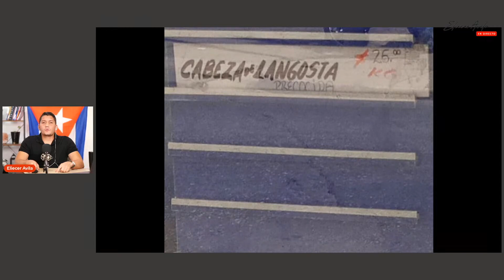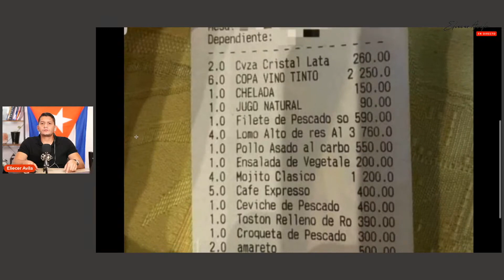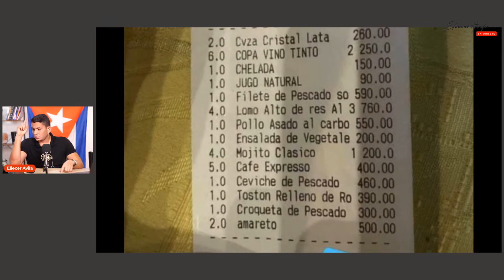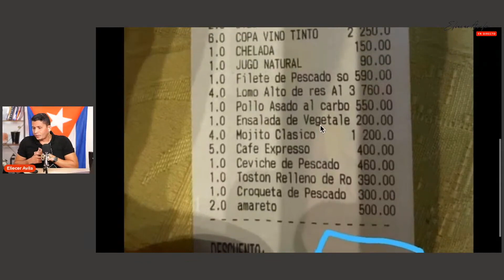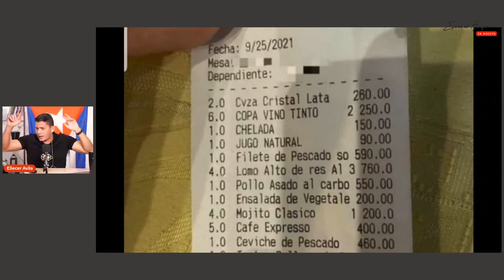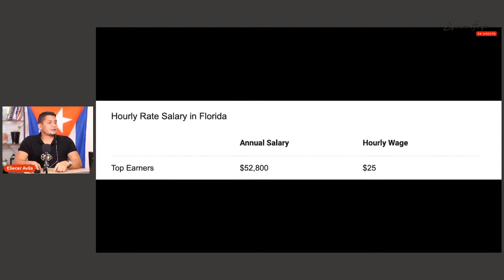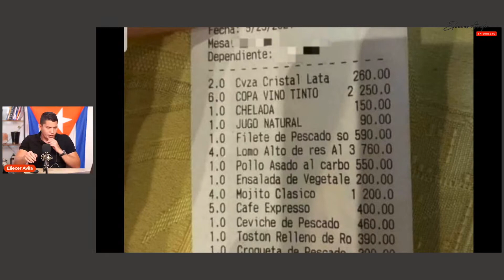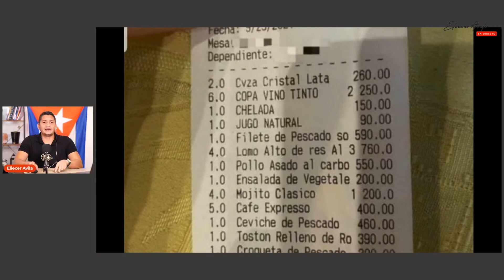Que car@j0 es esto??? 🤮😬